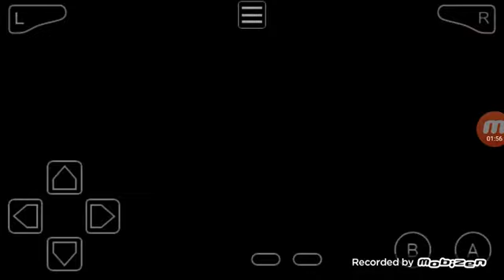How to get to Mt.chimney and Lavaridge town